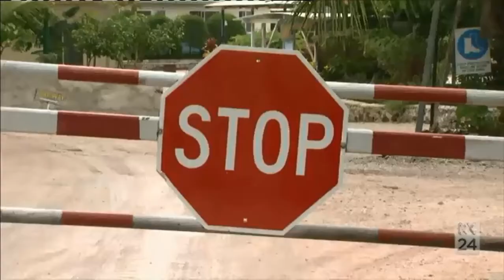Update from Zoe Daniel: Sean Spicer said refugee deal would go ahead but now uncertainty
1/02/2017 Zoe Daniel asked Press Secretary Sean Spicer if the deal with Australia to take Manus & Nauru refugees would still go ahead. However, a phone call after the press conference from the White House said that President Donald Trump is still considering the deal.